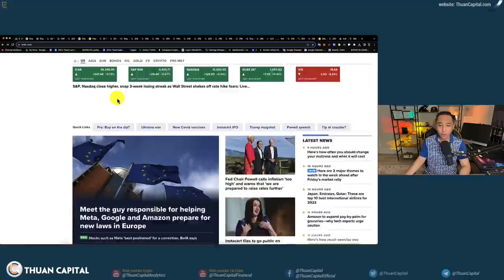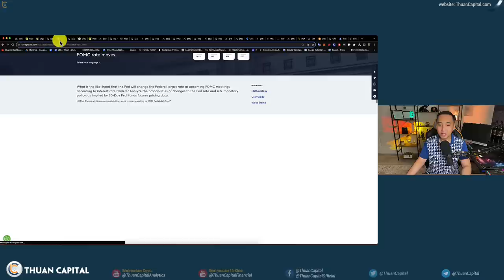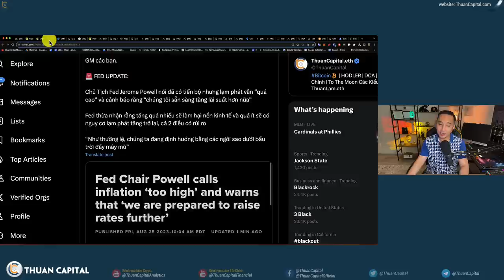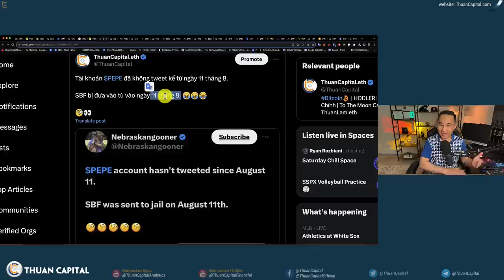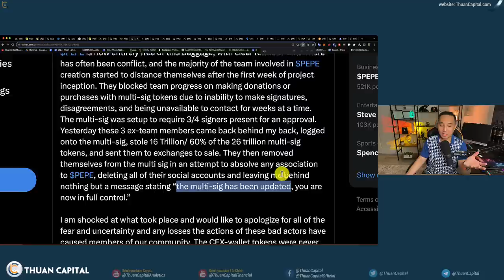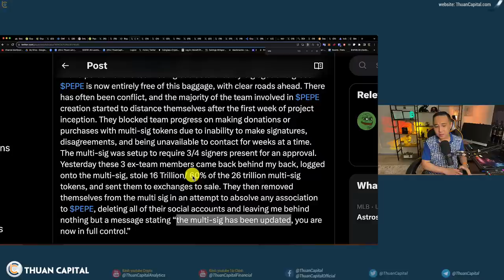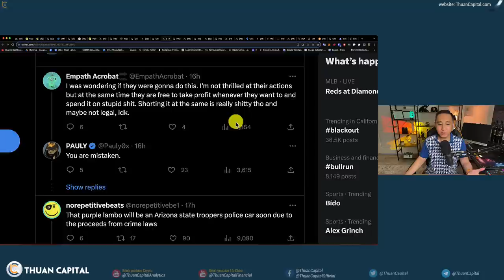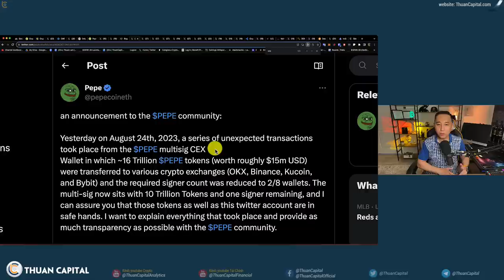1683 (Part 1) - PEPE DRAMA, Confirmed SELLING | Market UPDATES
⏱️ TIMESTAMPS
00:00 - Các thông tin quan trọng cuối tuần về thị trường tài chính và cropto
02:25 - Chủ Tịch Fed Jerome Powell nói đã có tiến bộ nhưng lạm phát vẫn “quá cao” và cảnh báo rằng “chúng tôi sẵn sàng tăng lãi suất hơn nữa”
05:00 - CME: 80% nghiêng về FED sẽ ngưng tăng lãi suất đợt tới
08:33 - Chủ sở hữu OnlyFans thu được 485 triệu USD cổ tức khi công ty đầu tư lợi nhuận vào Ethereum
09:53 - Cập nhật lớn từ PEPE - DRAMA